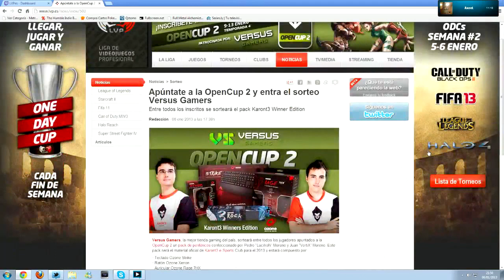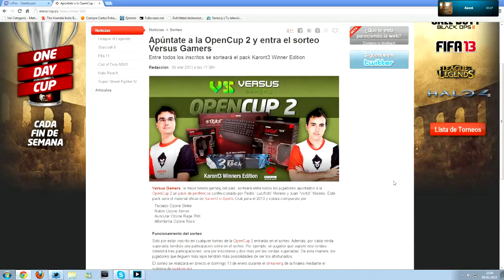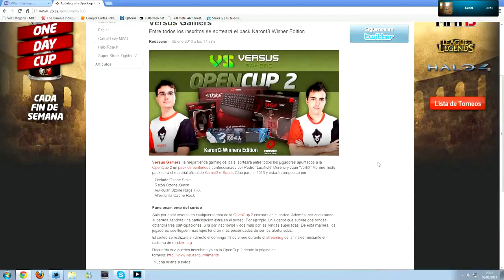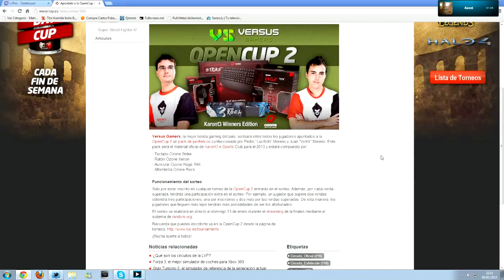Informe de Situación - Ep. 5 Temporada 4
Toda la actualidad de Black Ops 2 resumida semanalmente en un sólido programa presentado por Albert 'Dual Revolver'. Todos los domingos en directo a partir de las 21:00.